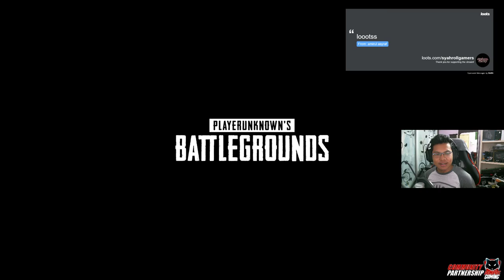HORROR DONE, NOW PUBG. | PlayerUnknown's Battlegrounds.(MALAYSIA)(PC)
►-(STREAMING SCHEDULE)(GMT+8 TIME).-◄
*TWITCH.TV/syahrollgamers - MONDAY TO WEDNESDAY AT 10PM.
*YOUTUBE - THURSDAY TO SUNDAY AT 10PM.

►-PC SPECS-◄
CPU - I7 7700K.
MoBo - ASUS ROG STRIX Z270F GAMING.
RAM - G.SKILL RIPJAWS V 16GB (2 X 8GB).
Graphic Card -GIGABYTE AORUS GTX1080TI XTREME EDITION (11G).
CASE - SHARKOON S25-W.

►-Gaming Peripherals-◄
ELGATO HD-60S.
ATR-2500 MIC.
LOGITECH 615 HD WEBCAM.
ZOWIE XL2411Z.
BENQ GL270H.

-THANK YOU FOR ALL YOUR SUPPORT TO THIS CHANNEL